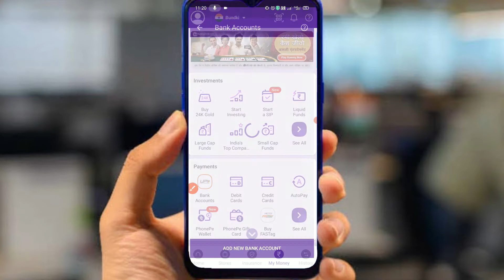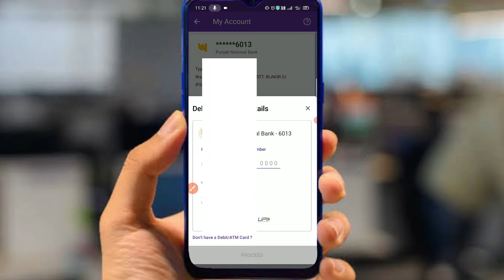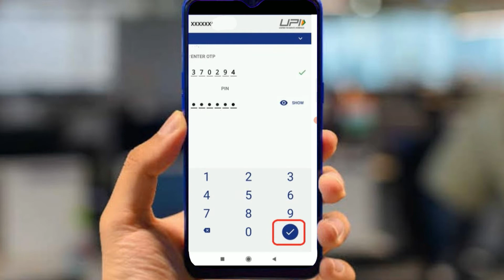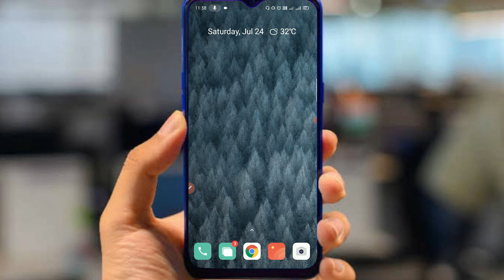How to reset upi pin in Phonepe | Phonepe upi pin ko change or reset kaise kare.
About me.

About Video.
Doston aaj ki video mein main aapko batane wala hun ki aap apne Phonepe ke upi pin ko kaise reset or change kar sakte hain, to doston yadi aap iske bare mein adhik Janna chahte hain to iss video ko last Tak jarur dekhiae ga...

Video Topic :-
• Change or reset upi pin in Phonepe.